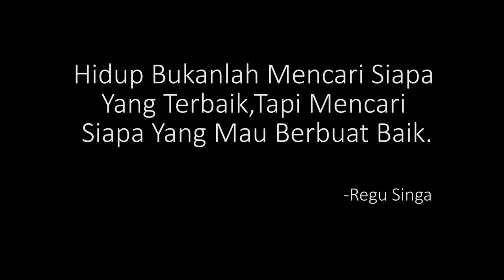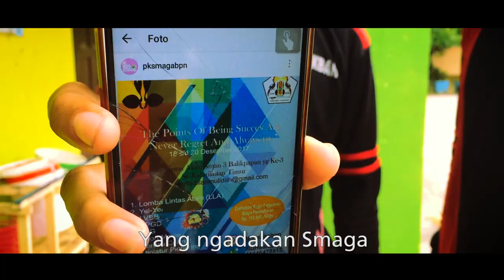Tekadku To Be Scout | Short Movie Pramuka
SALAM PRAMUKA!!
Short Movie Ini Menceritakan Tentang Seorang Yang Bertekad Untuk Masuk Ke Dalam Organisasi Kepramukaan Pangkalan SMP NEGERI 4 BALIKPAPAN , Seseorang Itupun Harus Mengikuti Beberapa Syarat Yang Harus Dilaluinya Karena Tekadnya Ia Berhasil Memenuhi Syarat Seseorang Itupun Masuk Anggota Pramuka Spenpa Balikpapan .
  Karena Di Pramuka Seseorang Harus Memiliki Jiwa Yang Tangguh , Mental Yang Kuat , Konsisten Serta Menepati Tri Satya Dan Dasa Darma

Producer : Ahmad Akbar
Director : M.Alif.A
Editor : Ramadhan Djibran Sanjaya

Cast
Ramadhan Djibran Sanjaya
Samran
A.Akbar
A.Syahrul Sa'ban
Muhajir
Fahreza.A.A.N
M.Faqiih.S
Haykal F.H

PRAMUKA SMP NEGERI 4 BALIKPAPAN
"HIDUP BUKANLAH MENCARI SIAPA YANG TERBAIK TAPI MENCARI SIAPA YANG BERBUAT BAIK"